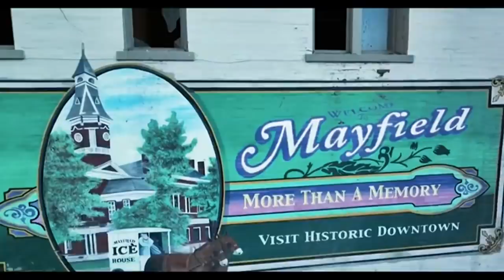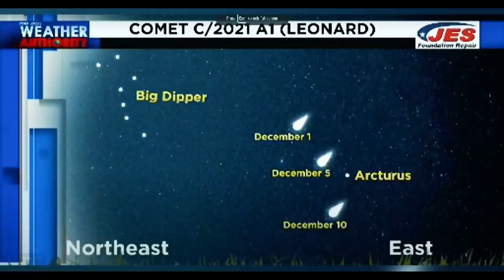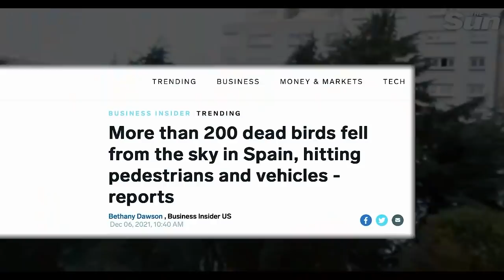"WHAT IS GOING ON!.." NASA Admits Something Big Is Coming (2021)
An impact event is a collision between astronomical objects causing measurable effects. Impact events have physical consequences and have been found to regularly occur in planetary systems, though the most frequent involve asteroids, comets or meteoroids and have minimal effect. When large objects impact terrestrial planets such as the Earth, there can be significant physical and biospheric consequences, though atmospheres mitigate many surface impacts through atmospheric entry. Impact craters and structures are dominant landforms on many of the Solar System's solid objects and present the strongest empirical evidence for their frequency and scale. steroid 4660 Nereus will reach its closest proximity to our planet that day, according to NASA, but it will still be about 2.5 million miles away from Earth.

While that may sound like a lot, NASA deems any object that comes within 30 million miles of Earth’s orbit a “near-Earth object.” NASA classifies any object greater than 500 feet in size that passes within 4.7 million miles of Earth’s orbit “potentially hazardous” based on “the asteroid’s potential to make threatening close approaches to Earth.”

Impact events appear to have played a significant role in the evolution of the Solar System since its formation. Major impact events have significantly shaped Earth's history, and have been implicated in the formation of the Earth–Moon system, the evolutionary history of life, the origin of water on Earth and several mass extinctions. The prehistoric Chicxulub impact, 66 million years ago, is believed to be the cause of the Cretaceous–Paleogene extinction event.

An asteroid is a minor planet of the inner Solar System. Historically, these terms have been applied to any astronomical object orbiting the Sun that did not resolve into a disc in a telescope and was not observed to have characteristics of an active comet such as a tail. As minor planets in the outer Solar System were discovered that were found to have volatile-rich surfaces similar to comets, these came to be distinguished from the objects found in the main asteroid belt. Thus the term "asteroid" now generally refers to the minor planets of the inner Solar System, including those co-orbital with Jupiter. Larger asteroids are often called planetoids.

This is, "WHAT IS GOING ON!.." NASA Admits Something Big Is Coming

Content licensed

MOTIVATIONAL
MOTIVATIONAL EDUCATION
MOTIVATIONAL VIDEO
MOTIVATIONAL RECOMMENDED

2021 truth message full video new video today this week this month this year education motivational follow recommended motivation educational aliens ufo documentary universe earth